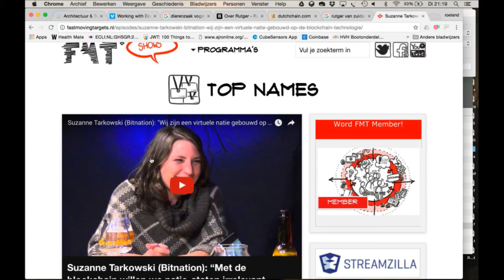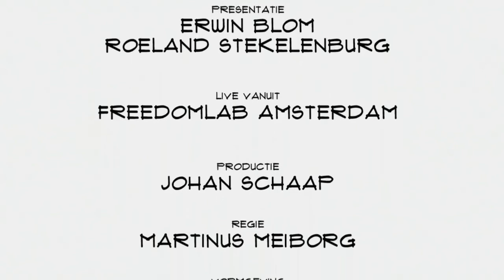Rutger van Zuidam (DutchChain): "Een efficiënter leven met behulp van blockchain"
Blockchain technologie moet tastbaar worden. Het moet voorbij de moeilijk te begrijpen theorie zien te komen. DutchChain werkt daar aan. Het Groningse bedrijf werkt aan toepassingen die door normale mensen kunnen worden gebruikt. Founder Rutger van Zuidam vertelt in Top Names over die toepassingen, de voordelen en de toekomst van blockchain.